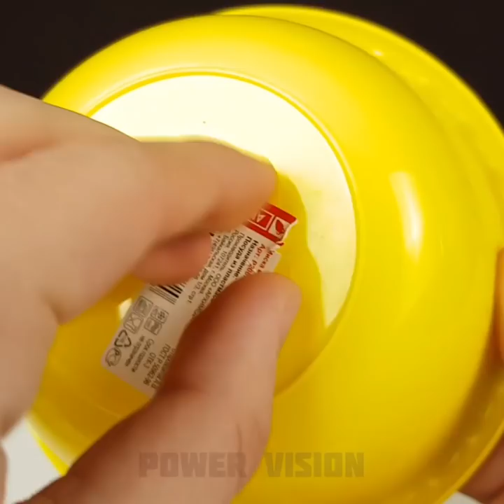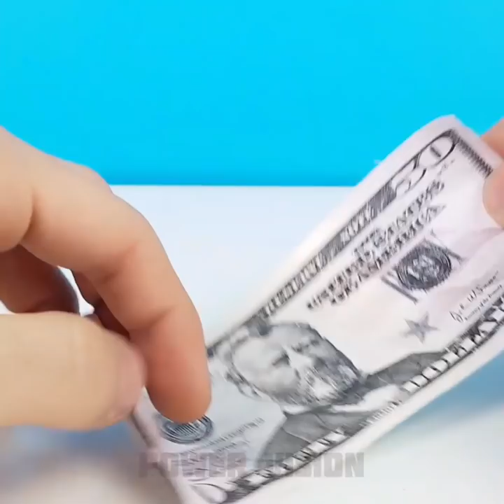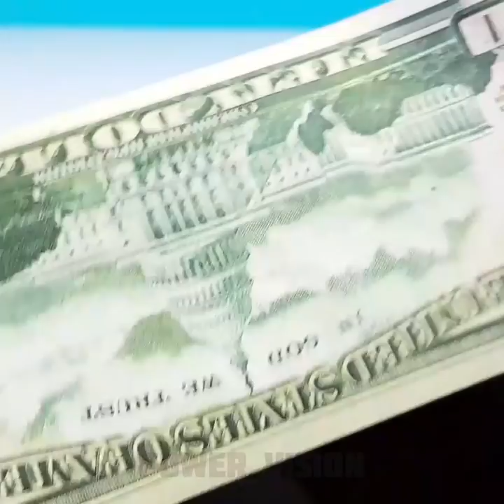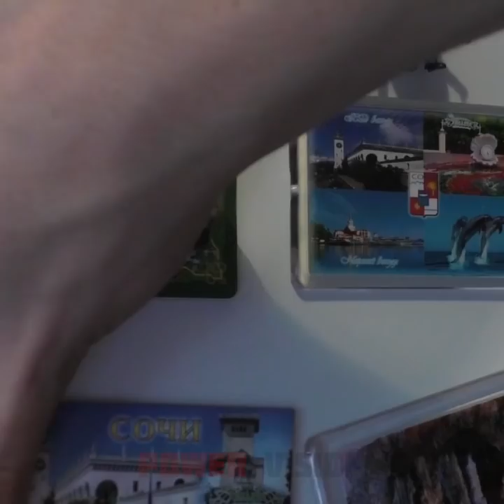19 Smart Ideas